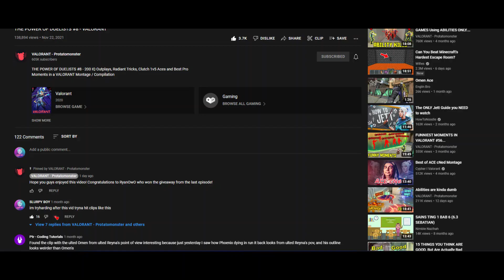I WON THE POTATOMONSTERS VALORANT GIWEAWAY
THIS IS NOT A LIE I REALLY WON